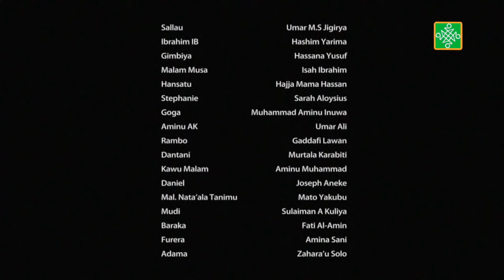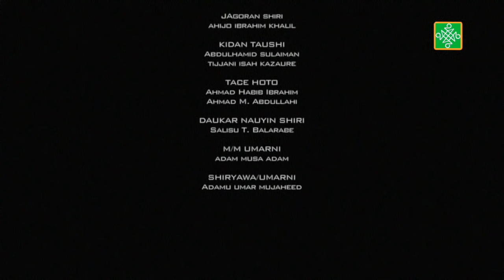Dadin Kowa Sabon Salo Episode 15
Malam Musa ya debo ruwan dafa kansa inda ya kara rura wutar dake faman ci a cikin gidansa, a inda Hafsatu ke taci alwashin maganin Baraka kuma ta je wajen Kyauta don sake yin damara. Tsuguni tashi bata kare ba tsakanin Sallau da Dantani domin wannan kullin da yake tsakaninsu bai warware ba. Da alama Malam Audi yayi Magana mai harshen a wajen matar abokinsa Ayuba, amma kuma wannan shirin mai yiwuwa ne? Malam Hassan ya kaiwa abokinsa Malam Nata’ala ziyara amma ta bayar da shawara, ko ya ziyarar zata kasance?